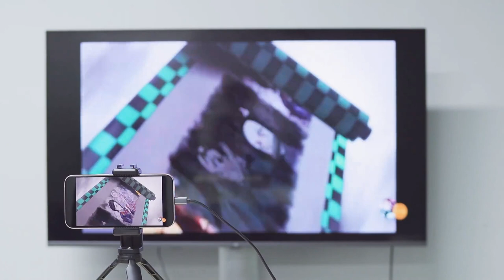YEHUA RCA Conversion Cable for Lightning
【Conversion cable for iphone to RCA】
【3RCA Connection】
【Durable and Practical】
【Application】 The cable for ipad to RCA supports all iOS devices (excluding the latest ipad with USB C interface)

Where to buy